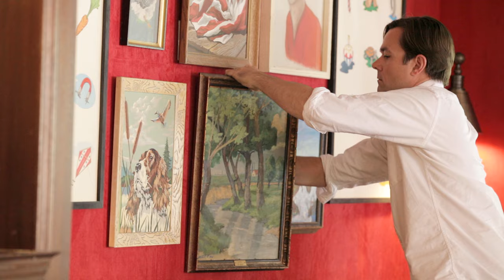Welcome to Graduate Hotels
Meet a New Boutique Hotel Brand in College Towns